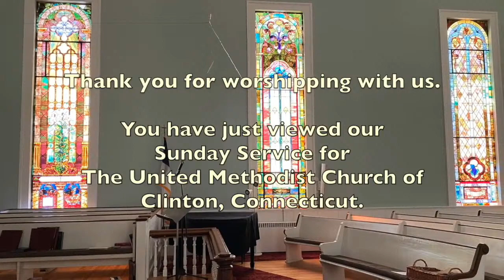July 5th, 2020 Sunday Worship Service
Welcome to our worship service for July 5, 2020.
Thank you for worshiping with us! If you would like to download a PDF of the bulletin for this service, please visit our